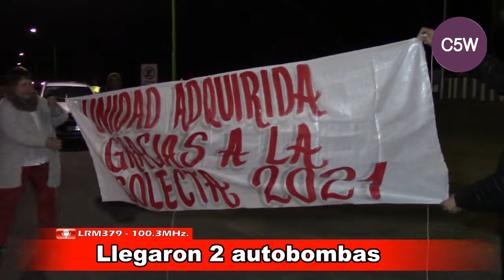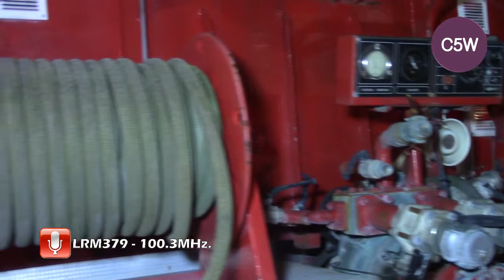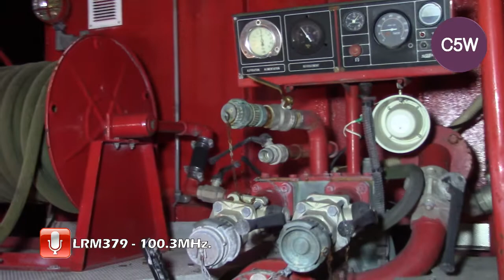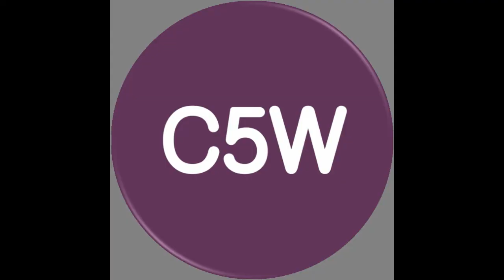Llegaron 2 nuevas autobombas al cuartel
Los frutos de la colecta realizada en 2021 dieron los resultados con la adquisición de dos unidades una nueva y la otra importada de Europa